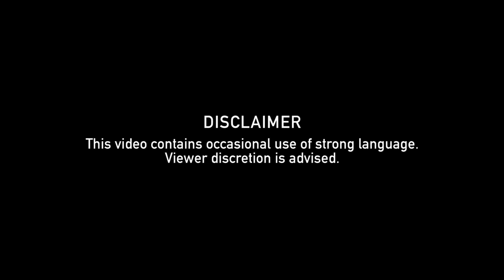Bro You Know North East I Stand Up Comedy by Abhineet Mishra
Stand-Up Comedy Video on the stereotypes faced by people from North East India. I tell jokes and do comedy about it. But, the discrimination that exists should not be taken lightly.

Written and performed by Abhineet Mishra
Location: Canvas Laugh Club, Mumbai
Production, Editing & Sound Mixing by: Karan Asnani
Shot by: Sahil Mirani, Sandeep Mishra, Suyash Shirsekar & Karan Kundnani
Live sound recording by: Vijval Barboza